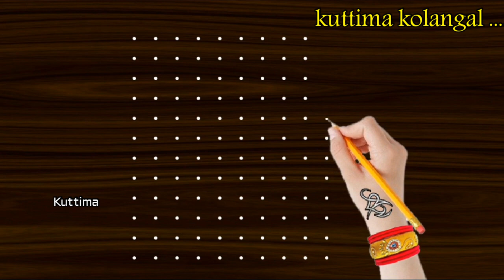pongal rangoli,pongal panai kolam, kambi kolam, easy and make rangoli design, 12*12 dot pongal pot